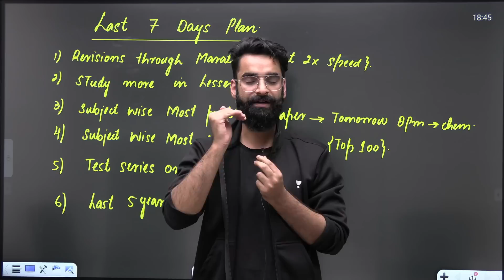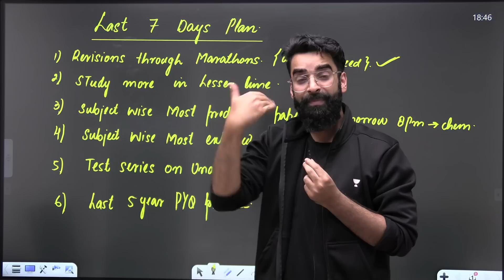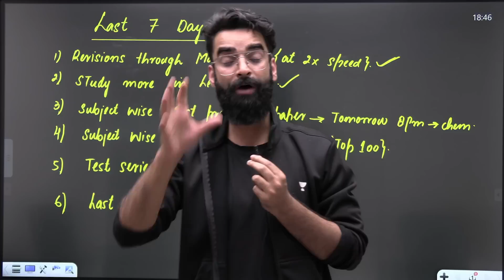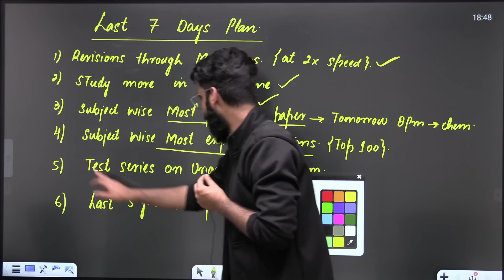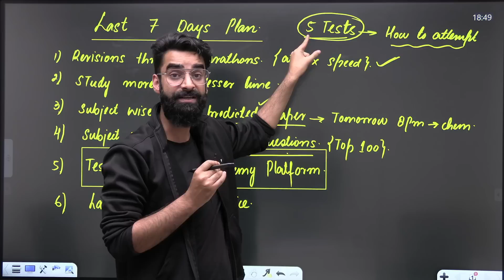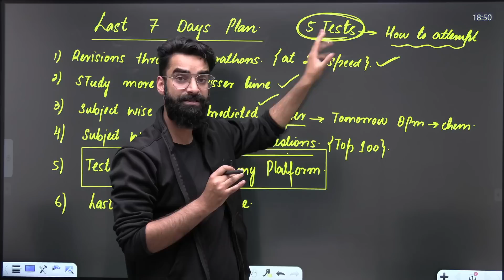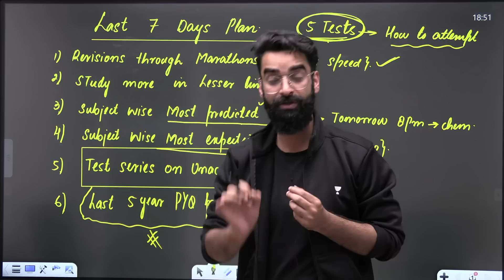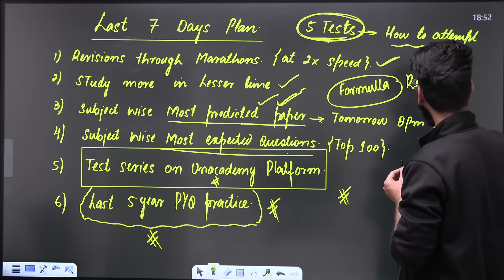Boost NEET 2023 Marks | 7 days left | Must watch | Wassim Bhat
Join our Exclusive AVENGER Batch For NEET 2024 Aspirants

Increase 300 Marks | 7 days left | by Educator Wassim Bhat.

He will be explaining most expected questions for NEET 2023 exam.

Watch the complete video to boost your NEET 2023 preparation!!

Call Wassim Bhat team on  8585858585 and take your NEET UG Preparations to the next level.